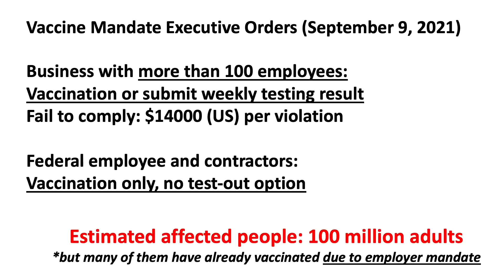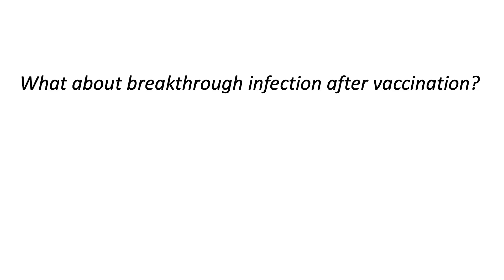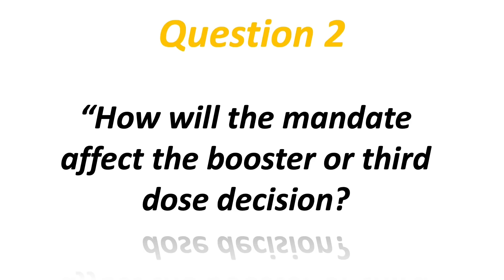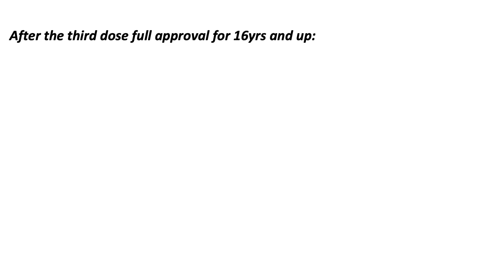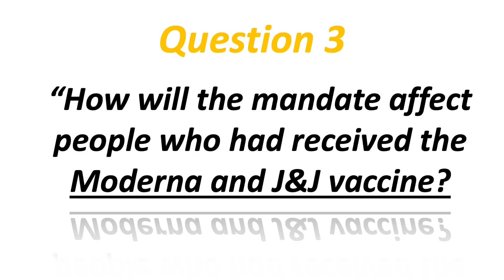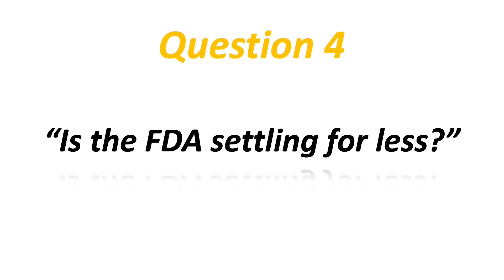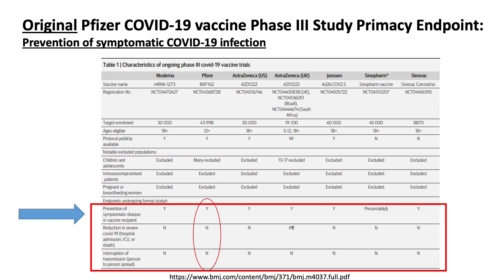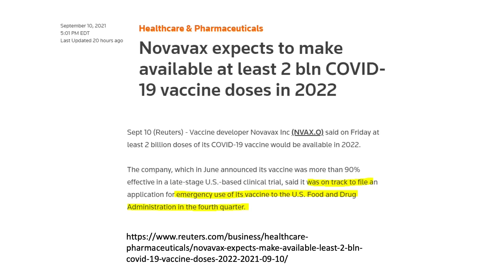Do you want super immunity against COVID? 5 Scientific Questions after Biden's Vaccine Mandate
Hi everyone, this week let's look at the scientific questions and concerns from President Biden's vaccine mandate executive order.

Immunological memory to SARS-CoV-2 assessed for up to 8 months after infection

mRNA vaccination boosts cross-variant neutralizing antibodies elicited by SARS-CoV-2 infection

Prior SARS-CoV-2 infection rescues B and T cell responses to variants after first vaccine dose

FDA In Brief: FDA to Hold Advisory Committee Meeting to Discuss Pfizer-BioNTech’s Application for COVID-19 Booster

Delayed Heterologous SARS-CoV-2 Vaccine Dosing (Boost) After Receipt of EUA Vaccines

CDC Interim Clinical Considerations for Use of COVID-19 Vaccines Currently Approved or Authorized in the United States

Will covid-19 vaccines save lives? Current trials aren’t designed to tell us

Amid tension on booster shots, 2 top FDA officials announce retirements

Novavax expects to make available at least 2 bln COVID-19 vaccine doses in 2022